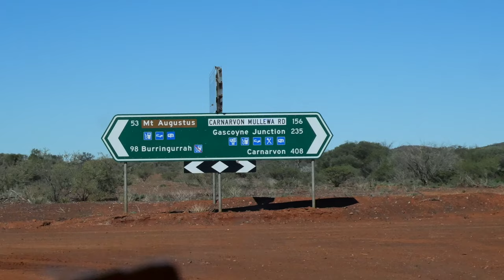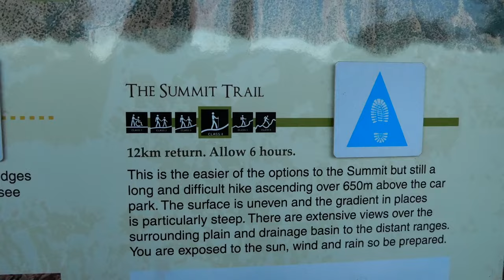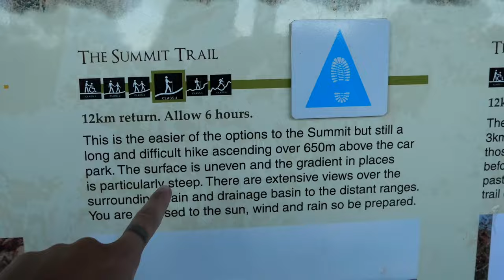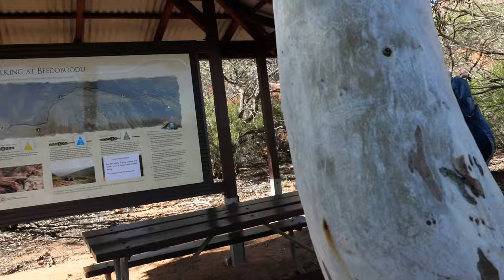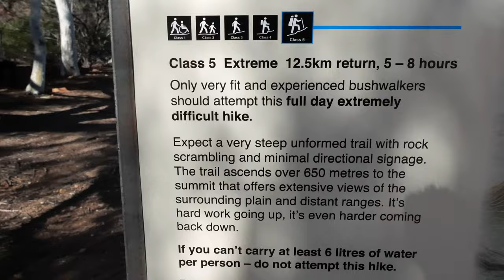Kennedy Range & summiting MT Augustus - Biggest Rock in the WORLD!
Come join me trek through the Kennedy Ranges and Mt Augustus in Western Australia. Both of these places are spectacular and are definitely worth adding to your Aussie bucket list!

KENNEDY RANGES

- Escarpment Trail - 3.4km return
- Drapers Gorge - 2km return
- Honey Comb Gorge - 600m return
- Temple Gorge - 2km return

Temple Gorge Campgrounds $11AUD per person/per night

MT AUGUSTUS - Biggest rock in the world (I kept saying tallest/highest, my bad)

- Summit Trail - 12km return hike
- Aboriginal Artwork
- Cattle Pools
- Emu Hill - BEST views for sunset

Mt Augustus tourist park: Camping or cabins

FOLLOW ALONG ON MY TRAVELS

ABOUT ME 🚗
I'm Beck, a solo traveller, vlogger, blogger and micro-influencer from Perth Western Australia. I currently work full time as a stevedore, while adventuring wherever and whenever I can! I'm a sucker for a new adventure and exploring new destinations. I'm currently only travelling short trips, while I save for my big lap of the world in 2023! I want to inspire people to travel solo, live their best life and get out and explore the world.